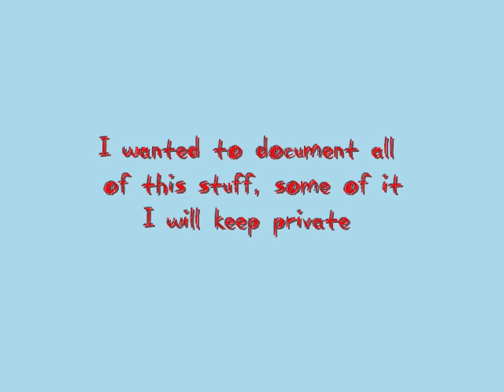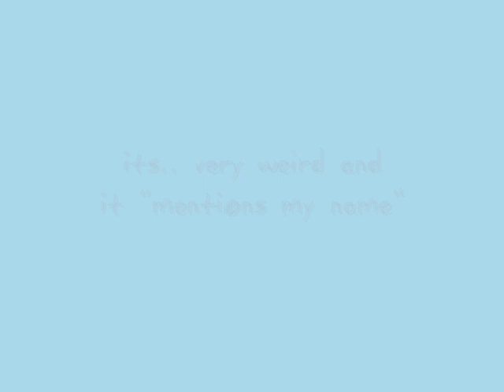Team Green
Reuploaded video from a strike down channel known as "jamesandzack07"
this is the first archived video.
Plenty more will be uploaded soon.

Zack By @Soic
James Irving By PAD